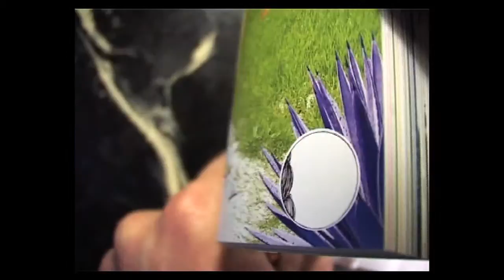Flipbook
No description.